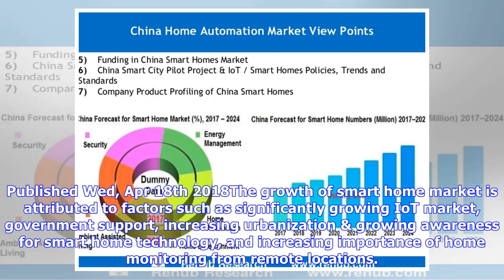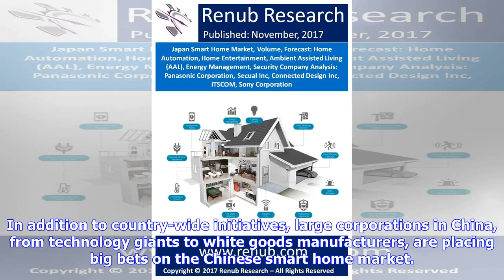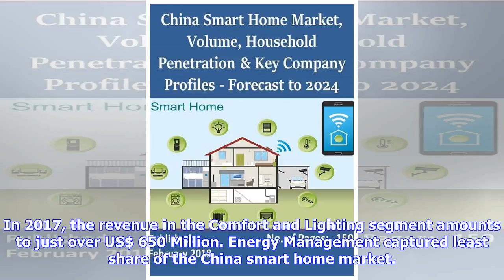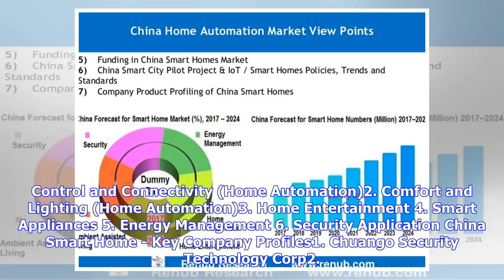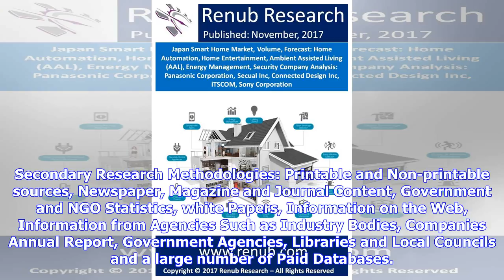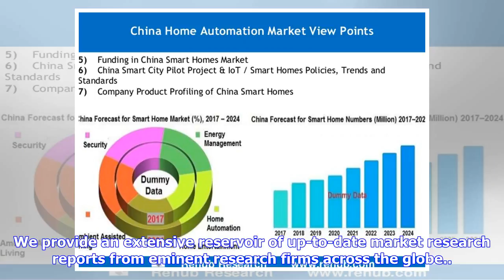Breaking News | Smart Home Market is likely to Show Double Digit Growth Rate (CAGR) During the Peri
Breaking News | Smart Home Market is likely to Show Double Digit Growth Rate (CAGR) During the Period 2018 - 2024

Published Wed, Apr 18th 2018The growth of smart home market is attributed to factors such as significantly growing IoT market, government support, increasing urbanization & growing awareness for smart home technology, and increasing importance of home monitoring from remote locations. With the increasing demand of smart home devices, security and privacy breach is also increasing. The issues pertaining to privacy and security breach are restraining the growth of the smart home market. Report Sel...